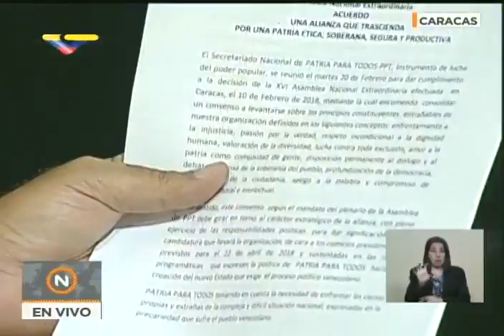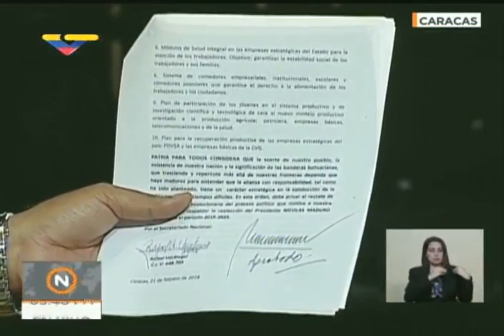PPT proclamó a Nicolás Maduro como su candidato presidencial (evento completo)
Acto en el Teatro Nacional de Caracas este 21 de febrero de 2018, en el que el partido Patria Para Todos (PPT) le dio su apoyo a Nicolás Maduro para las elecciones presidenciales del 22 de abril de 2018.